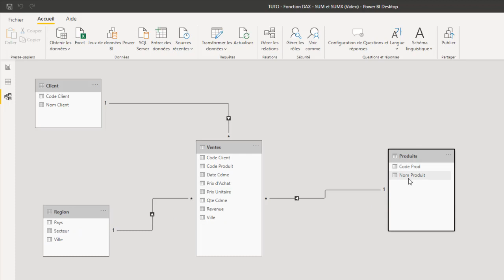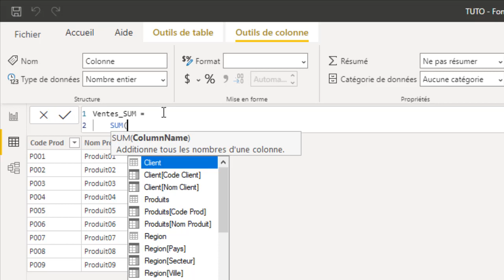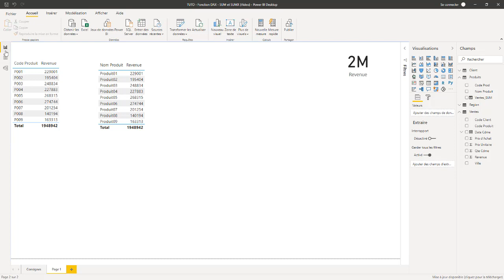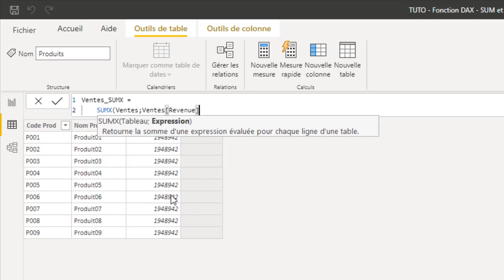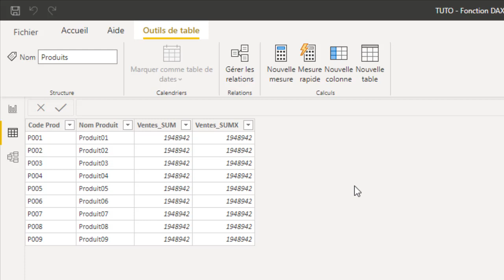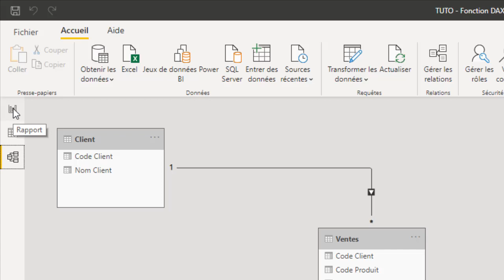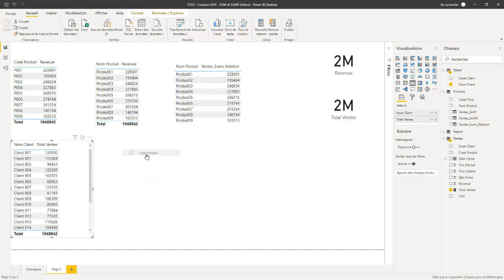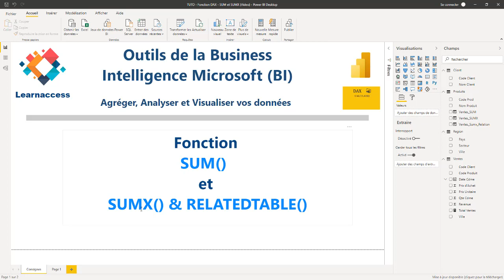BI Desktop - Fonctions : SUM et SUMX et RELATEDTABLE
Bonjour,

Dans cette vidéo vous allez apprendre à utiliser les fonctions DAX de la Business Intelligence :  SUM()  / SUMX() et RELATEDTABLE()

Learnaccess Formation.